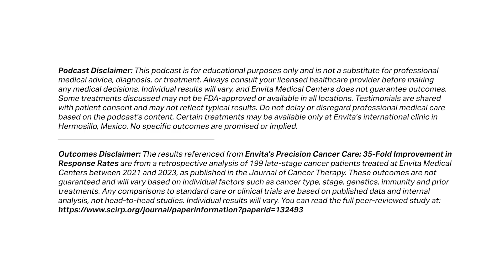A Dose of Reality — Inside the Cancer Industry | Dr. Dino Prato Exposes the Truth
Chemotherapy didn’t start in a clinic — it started in a war.

In this episode of Outsmart Cancer, Dr. Dino Prato, founder of Envita Medical Centers, pulls back the curtain on the origins of modern oncology and why, 80 years later, the system still relies on the same high-dose, population-based model born from wartime poisons.

From the discovery of mustard gas toxicity in 1942 to today’s billion-dollar chemotherapy industry, Dr. Prato exposes how the “sick care cartel” — pharmaceutical companies, PBMs, and hospital systems — profits from managing cancer rather than curing it. But there’s a new model rising: immune-centric precision oncology.

Dr. Prato explains how deep multi-omics mapping (DNA, RNA, immune, and spatial biology) replaces guesswork with custom-built, low-toxicity treatments that awaken the body’s immune system — turning “maximum tolerated dose” into minimum effective precision.

🎯 What You’ll Learn in This Episode:
• The wartime origins of chemotherapy and why that model still drives care today
• Why most new cancer drugs only extend life by months on average
• How PBMs and hospital markups distort care and inflate costs
• The difference between cytostatic and cytotoxic treatments — and why it matters
• How microdosed, immune-centric precision care rebuilds the body instead of breaking it
• Why DNA/RNA testing and spatial biology are the key to custom-built therapy

“The war on cancer was never meant to end — until precision changed the rules.”